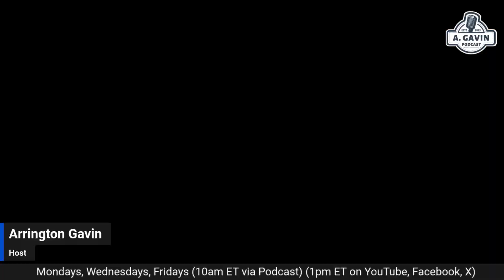The Arrington Gavin Podcast Ep. 28 "50 Dates in all 50 States"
- TikTok Star searches for love in all 50 states

- Arnold Schwarzenegger says 'over babying' youth creates 'generation of wimps and weak people'

- My Pillow Founder Mike Lindell says that he can't afford his legal fees